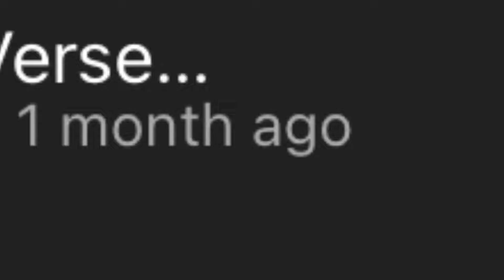Playing Fall Guys until I get a Win…sorta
The video is a little laggy I don't why...
I had to re-edit this video because of copyright :(
Social:(that I dont use)
Show a brother some love by leaving a like.